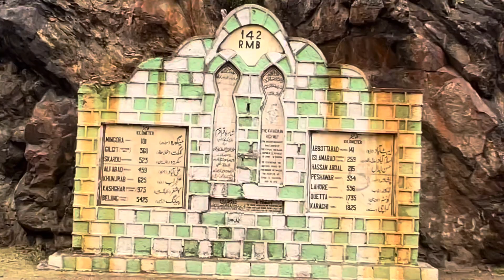(Ep 13) Live Update | Famous Spot on Karakoram Highway near Besham 24th Feb 2022